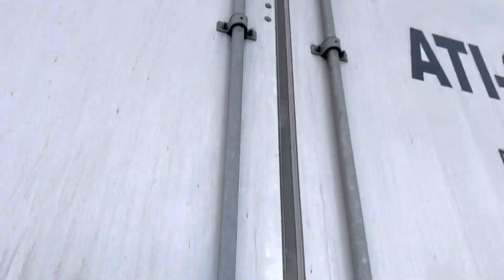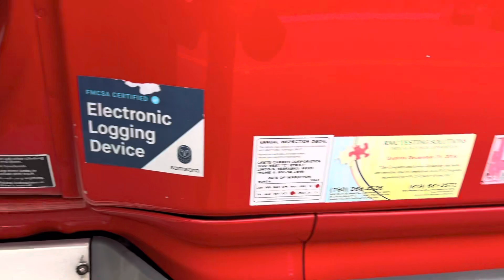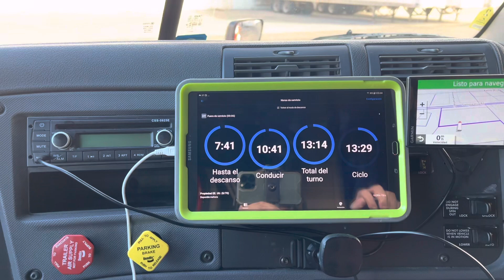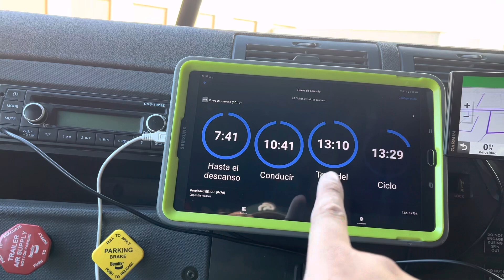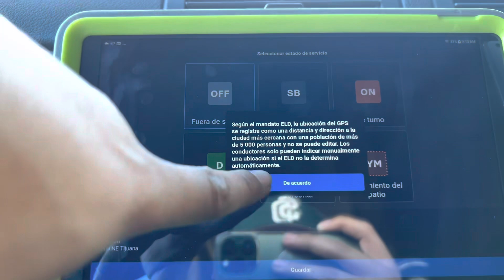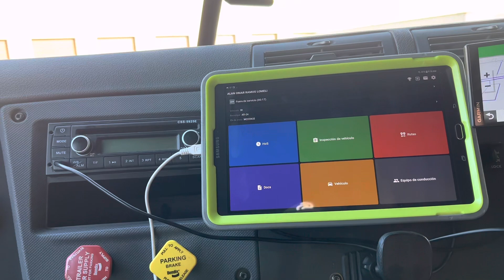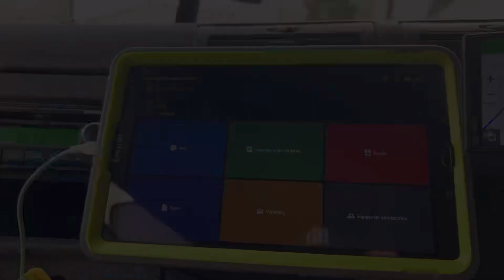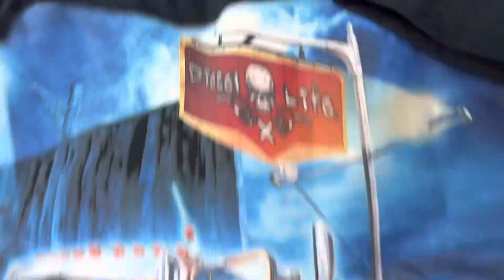ASÍ TRABAJO CON EL LIBRO ELECTRÓNICO | ME DIERON UN REGALO | RAAALAN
QUE ROLLO RAZA

NO OLVIDEN ACTIVAR LA CAMPANITA PARA QUE LES AVISE CUANDO SUBA VIDEO